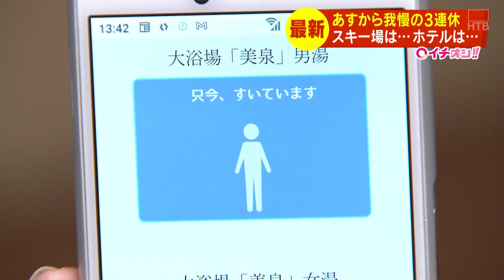北海道”我慢の３連休”直前 オープンしたばかりのスキー場では…【HTB北海道ニュース】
24時間ノンストップのニュースLIVE「北海道ニュース24」